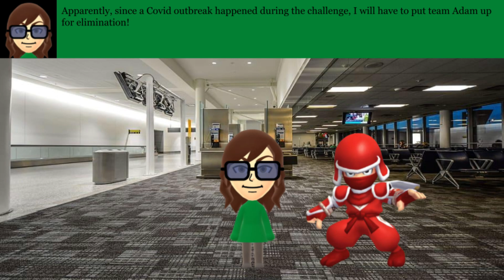Adam vs Evilnissan 5 - Cleaning Bus Stations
Voting ends: ???